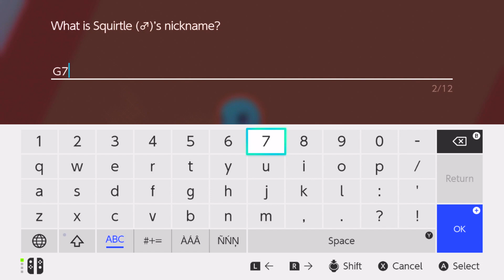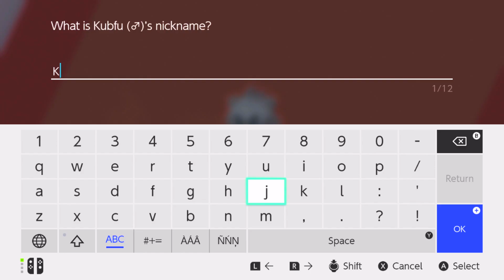Ep. 4, bear.(Pokemon Shield Nuzlocke)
KEVIIIIIIIIIIN!